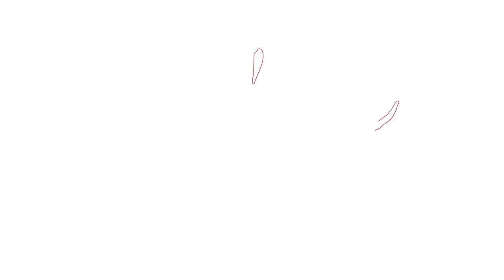Aliens Fireteam Elite: Giants in the Earth: Evacuate ( 1080p 60 FPS )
Xbox Series X Gameplay. Thank you ALL for the support.